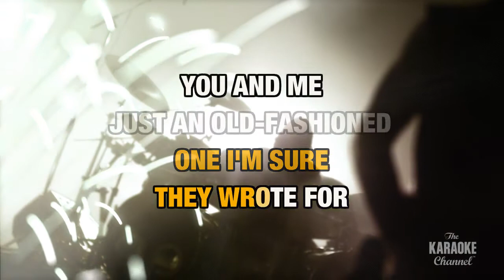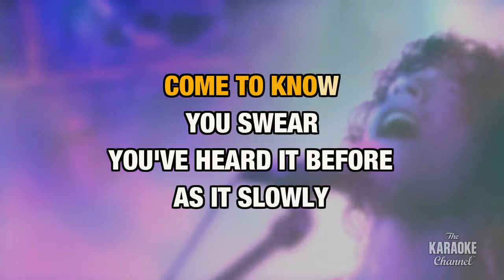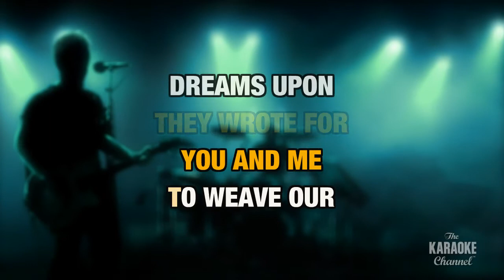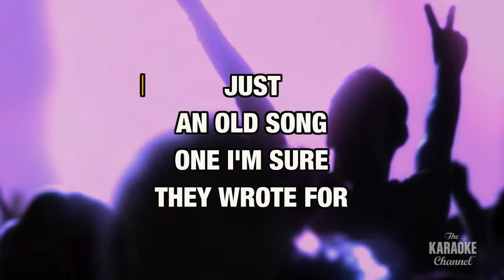An Old Fashioned Love Song in the Style of "Three Dog Night" with lyrics (no lead vocal)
Download "An Old Fashioned Love Song" in the style of Three Dog Night in MP4 or MP3+G